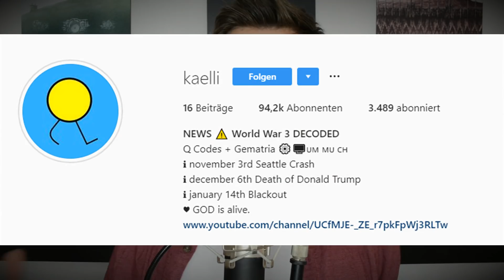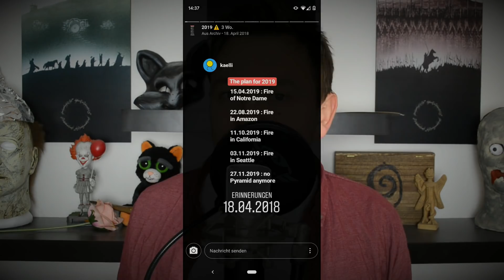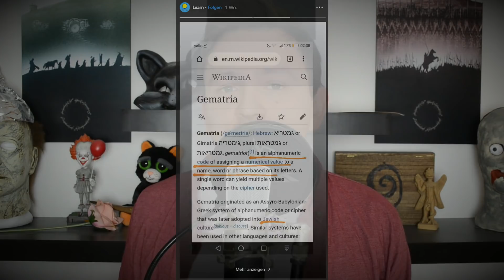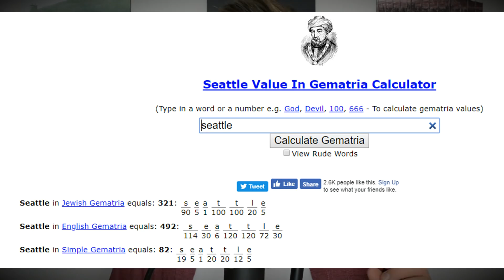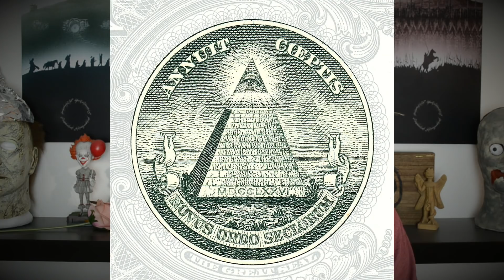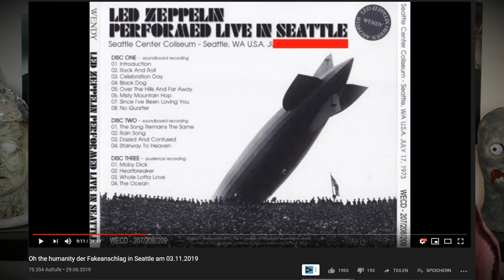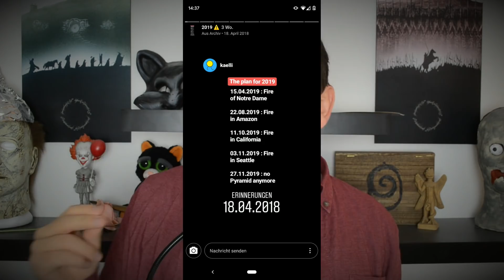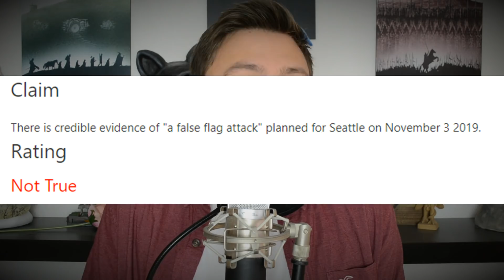Gruseliger Instagram Account sieht in die Zukunft? Instagram Mysterium!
Hier für euch ein Video über einen seltsamen Twitter Account, der einige komische Vorhersagen für die Zukunft getroffen hat! Viel Spaß!